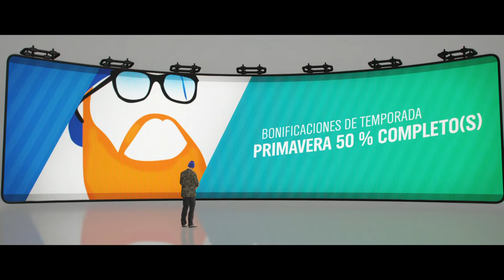Forza Horizon 4 – SERIE 29 Primavera – Desafío de Gigantes – Mezcla de Exhibición